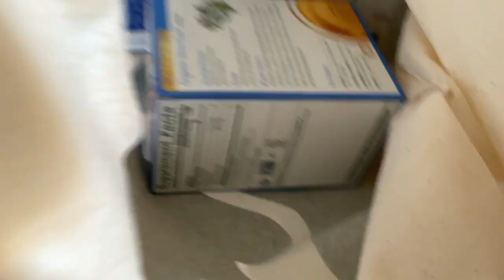Solo Creative Trip | Recipes, Art & Spending Time Alone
:) I took a few days to myself to go on a little solo retreat to Los Alamos, in the Santa Ynez Mountains of California. It was so nice to have some time to myself to write, draw, take film photos, cook, read, and make tea. I brought along all my art supplies and cameras, and my current favorite organic teas from Traditional Medicinals. One of my goals for my trip was to start a new ritual that I can do every day to cultivate mindfulness -- to create a moment to breathe during a busy day. I found that setting 5 minutes aside for myself in the morning, afternoon, and evening, to make a cup of tea, made my day feel so much more calm, centered, and peaceful.

These are a few teas I’ve been loving:
+ Cup of Sunshine: a blend of honeybush & kanna, which promotes good mood.*
+ Stress Ease: a blend of cinnamon bark and skullcap which relieves stress, tension and irritability.*
Here is a link for the Stress Ease Hot Cocoa recipe I made:
+ Nighty Night Extra: a blend of valerian root, passionflower, lemon balm, peppermint, caraway fruit, & licorice root, which promotes a good night’s sleep.*

Also – tune in to the Traditional Medicinals Instagram Live webinar on relaxation today, 12/9 at 4:00 pm PST/7:00 pm EST. Find them at @tradmedicinals on IG!